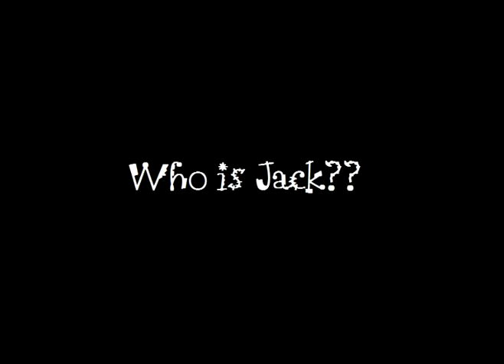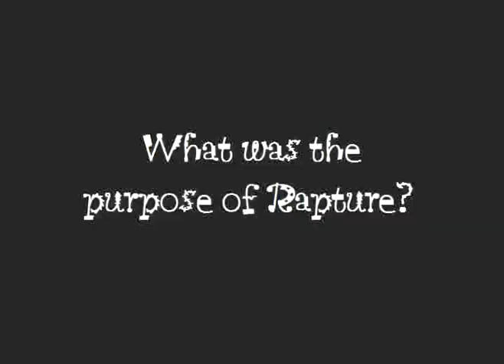Bioshock Help Video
Mr. Bloo and Aroness take you through some of the more confusing points of Bioshock so you may have a better understanding and therefore enjoy the story so much more. ~SPOILER ALERT!!!~